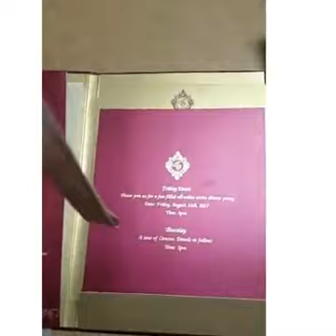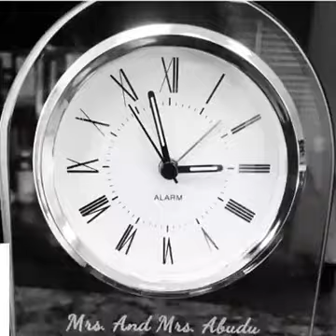The Collins Affair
10 Year Wedding Anniversary in Cancun Mexico